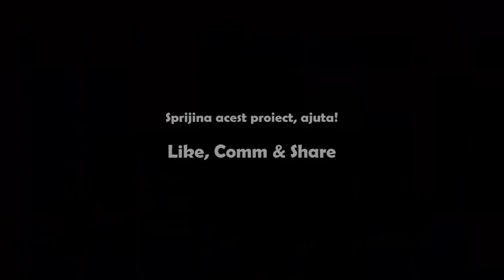TAMAS: "Am baut putin, nici nu se vede" | Liga de Carton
Liga de Carton: Aventura lui Tamas la Hapoel Haifa, intr-o parodie animata. Jucatorul roman a fost prins baut la volan conducand cu 205 km la ora pe strazile din Israel. Toata povestea animata intr-un scurtmetraj, dupa ce fundasul roman a intrat in conversatie cu un politist.

-Aurel Caita (7 euro)
-Lisa_Leba (4 euro)
-gamerFOX48 (4 euro)

Poveste:
Un film creat la locul faptei, la Hapoel Haifa, unde Gabi pune piciorul pe acceleratie mai tare ca pe A1 la Constanta, dar putin betiv. Totul se transforma in caterinca cand acesta incepe sa-l ia la misto pe politistul israelian si il pune sa-i aduca sticla de alcool din masina. La fel, politistul face cumva si-l pacaleste de 1 aprilie pe Tamas ca-l duce la aeroport ca sa prinda meciurile cu Spania din Grupa F pentru EURO 2020, dar il duce la puscarie. Animatia se incheie cu promisiunea jucatorului roman pentru politisti, ca „nu ma prindeti voi pe mine”. Un video sponsorizat de cei 3 de mai sus, multumesc pentru sprijin. Scandal urias pe unul din ziarele locale, presa vorbeste despre o despartire a lui Gabi Tamas de Hapoel Haifa, dupa ce acesta a fost prins conducand sub influenta bauturilor alcolice cu peste 200 de km la ora. Parodie.

© Animatii - Liga de Carton